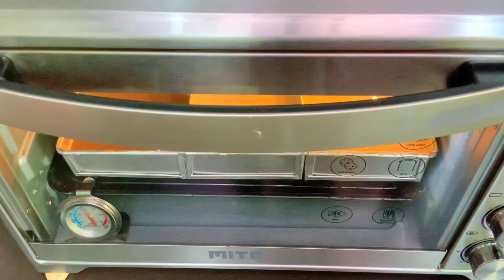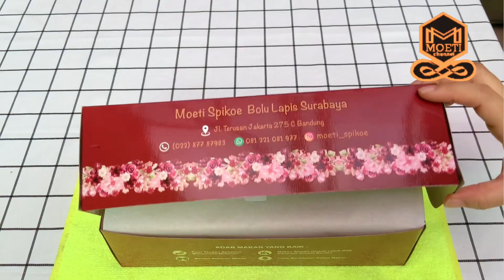RESEP KUE BOLU LAPIS SURABAYA CINNAMON EKONOMIS LEMBUT | SPIKOE | SPIKU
RESEP KUE BOLU LAPIS SURABAYA EKONOMIS LEMBUT | SPIKOE | SPIKU RASA CINNAMON

CARA MEMBUAT KUE BOLU LAPIS SURABAYA EKONOMIS LEMBUT RASA CINNAMON ATAU BIASA JUGA DISEBUT KUE SPIKOE PREMIUM , UNTUK SAJIAN LEBARAN 2021

BOLU LAPIS SURABAYA EKONOMIS :
6 butir TELUR, 2 KUNING TELUR
100gr TEPUNG TERIGU PRO SEDANG
25gr TEPUNG MAIZENA
15gr SUSU BUBUK
1/2 sdt GARAM
130gr GULA PASIR
2 sdt SP/EMULSIFIER
140gr BUTTER/MENTEGA
2 sdm SUSU KENTAL MANIS
1/2 sdt PASTA VANILA
2 sdt PASTA COKLAT BROWNIES
SELAI STRAWBERRI
Oven suhu 190derajat, api atas bawah, selama 25 menit
Loyang brownies size 30cm x 10cm x 4cm